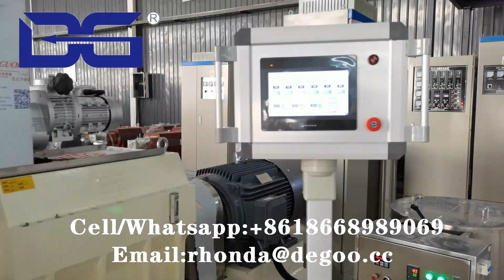600-800kg/h Fortified Rice Kernels Production Line DG80 Food Extruder